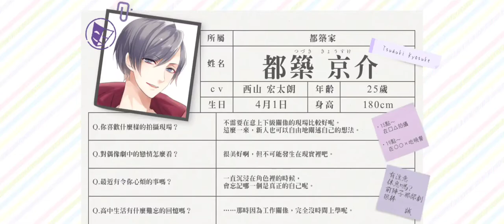都築京介 - SSR+眼裡只有妳 - 妳能答應我嗎？